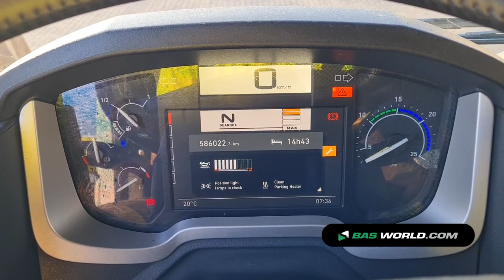70178880 Renault T